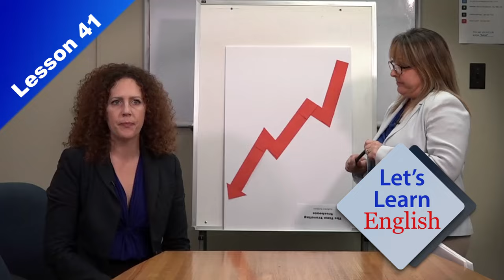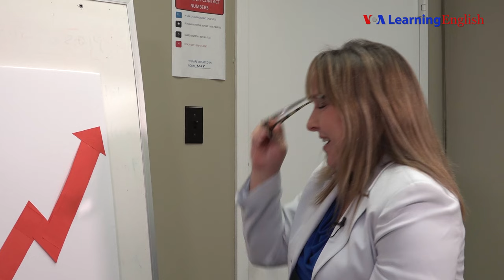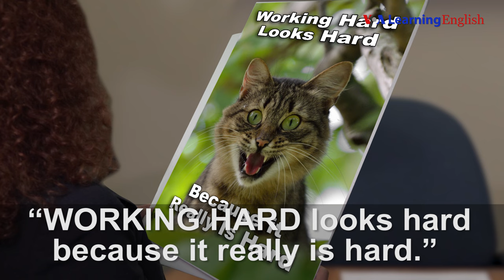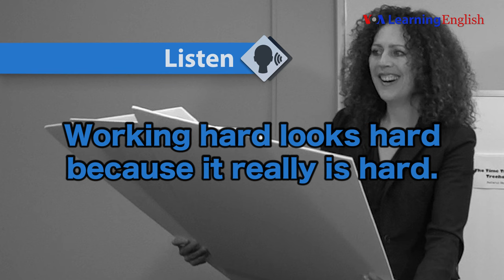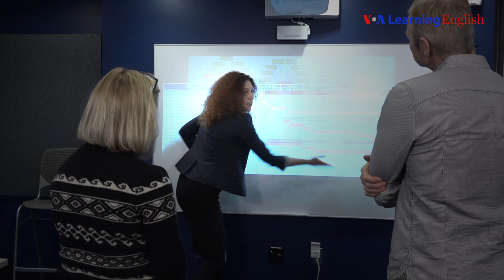Let's Learn English Lesson 41: Teamwork Works Best With a Team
Anna meets with her boss, Ms. Weaver, for her yearly review. Ms. Weaver wants Anna to have higher numbers for the audience of her show. How will Anna make her audience numbers go up?